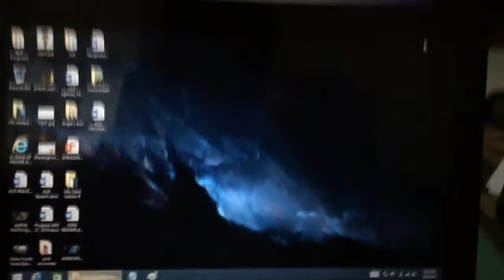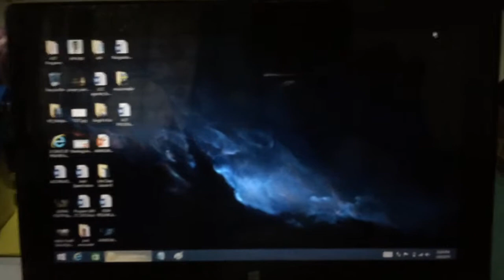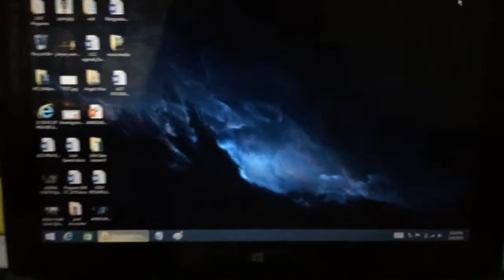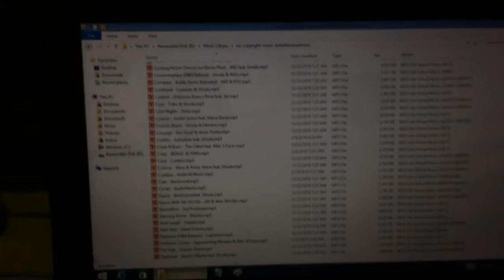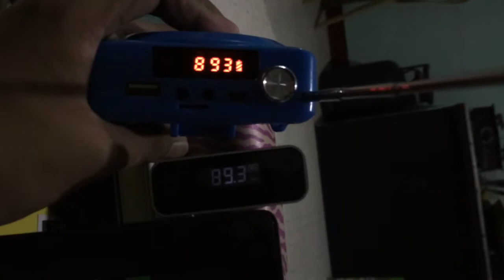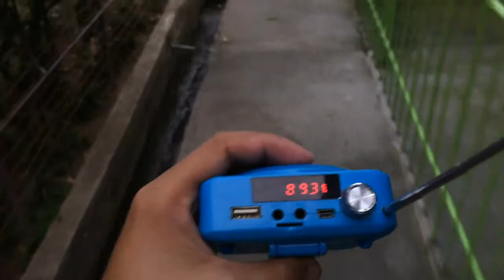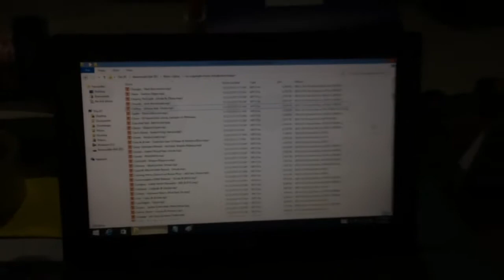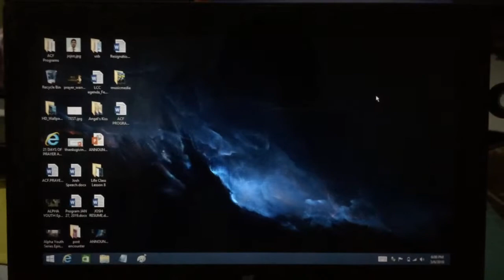(UPDATE) HOW TO USE FM TRANSMITTER & TESTING THE RANGE | Tagalog | JoshuaSarmiento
Hello there!!!
I'm gonna show you AGAIN on how to use your personal FM radio transmitter ("Stream Machine") to broadcast your music to your FM Radio.

I bought this transmitter in Lazada last September 2018...now almost a couple of months ago and STILL WORKS FINE!

And also, in this video, I tested the broadcast range of my transmitter beyond my area on where I'm situated...although since it only has limited broadcast power, it's only long enough to broadcast within your whole house, NOT THE ENTIRE TERRITORY!!! This transmitter is also perfect to your car or home FM radio...I suppose!!! TRULY!!!